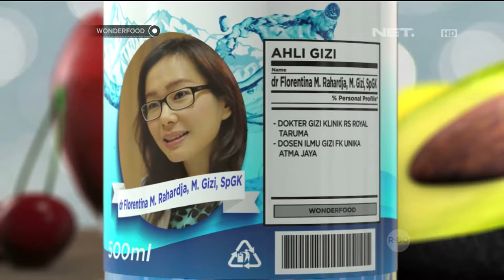Macam-Macam Makanan yang Dapat Meningkatkan Gairah